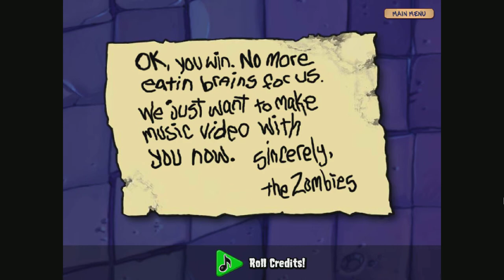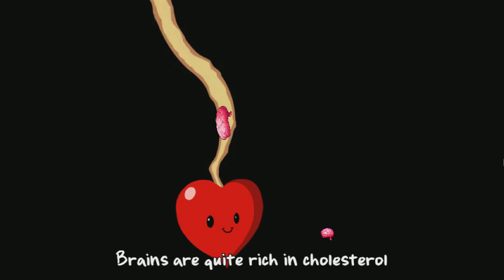Plants vs Zombies the Game of the Year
Без синхронного голосового перевода.